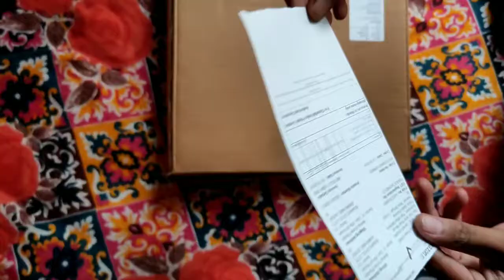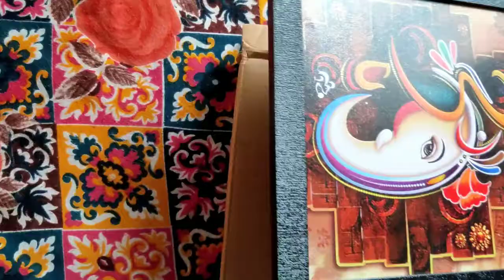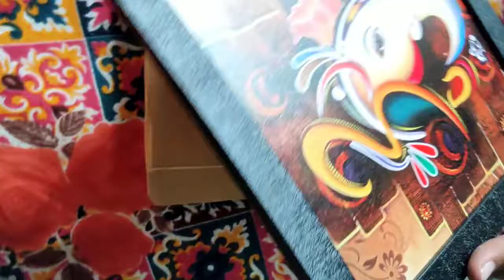Ganesha Wall art painting @ 99 !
Hii friends welcome to BaBa unboxing 🙏

In this video we are going to unboxing and reviewing Ganesha Wall Art painting .

I am purchased this painting from Amazon @ only Rs 99 .

Product MRP - 999